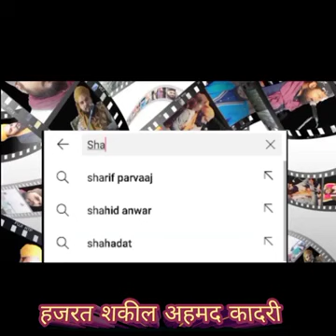hazarat sakil ahemad qadri#gujarati bayan#gujrati takrir